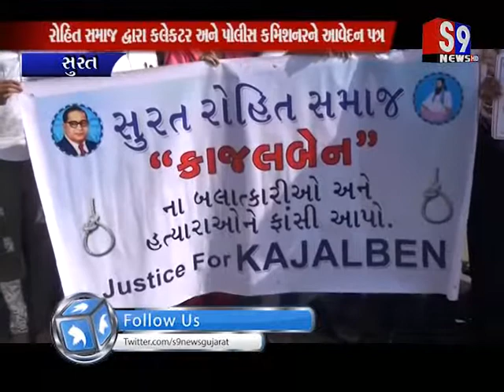Surat : રોહિત સમાજ દ્વારા કલેકટર અને પોલીસ કમિશનરને આવેદન પત્ર